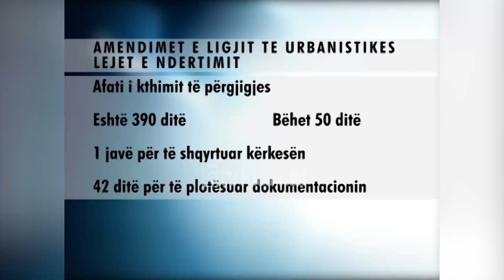Ndërtuesit mirëpresin amendimet, por duhet ligj i ri i urbanistikës - (30 Nëntor 2008)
Ndërtuesit mirëpresin amendimet që qeveria ka propozuar për ligjin ekzistues të urbanistikës. Megjithatë ata kërkojnë që ligji i ri të përfundojë sa më shpejt, pasi vetëm në këtë mënyrë këto ndryshime do të kishin efikasitetin e kërkuar.

Ilir Hebovija: “Për ne është e rëndësishme që jo vetëm kjo fazë që është një ndër pikat e ligjit të planifikimit hapësinor, por gjithë fazat dhe hallakat funksionojnë në mënyrë të rregullt, sepse në qoftë se vetëm kjo do jetë, pjesa tjetër nuk do jetë e lidhur, zinxhiri do këputet dhe sistemi prapë nuk do funksionojë, prapë do kemi probleme. Janë shumë hallka, shumë akte nënligjore që duhet ta plotësojnë parimin e pranimit të heshtur që të mos mbetet një parim i pa miratuar.”

Shkurtimi i procedurave për përfaqësuesit e shoqatës së ndërtuesve do të ulte ndjeshëm abuzimet korruptive.

Ilir Hebovija: “Shkurtimi i procedurave, lehtësimi i tyre është një hap i rëndësishëm për të evituar kontaktet e drejtpërdrejta me administratën domethënë dhe një pjesë e kësaj është edhe korrupsioni.”

Edhe pse ligji i ri i urbanistikës është në përfundim e sipër, qeveria për të zhbllokuar situatën kaotike në dhënien e lejeve të ndërtimit. Ka marrë dje vendimin që të amendojë disa nene të ligjit ekzistues, që kanë të bëjnë shkurtimin e afateve për marrjen e përgjigjes për lejen e kërkuar të ndërtimit, ndryshimin e procedurave dhe uljen e numrit të dokumenteve të kërkuara si dhe vendosjen e parimit “Heshtja është pranim.

Ky parim i detyron njësitë vendore që brenda 50 ditëve të japë një përgjigje për kërkesën për leje ndërtimi. Pas kësaj nëse nuk merr përgjigje, subjektit ia njeh ligji të drejtën për të nisur ndërtimin e tij./tvklan.al

Gazetare: Elja Zotka